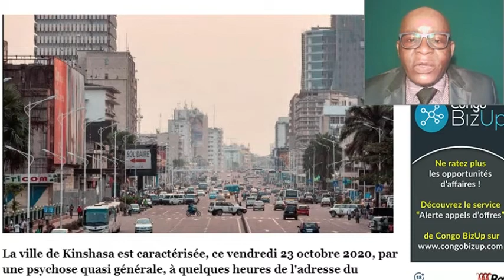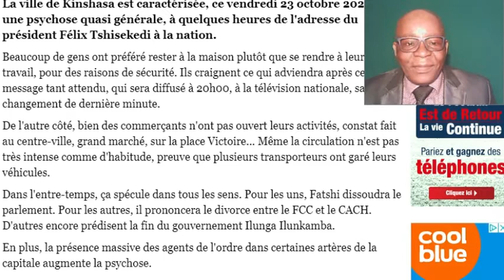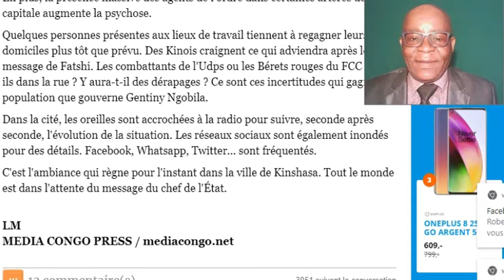RDC ADRESSE DU PRESIDENT FATSHI IMMINENTE LELO NDE DIVORCE FCC - CACH OU DISSOLUTION PARLEMENT